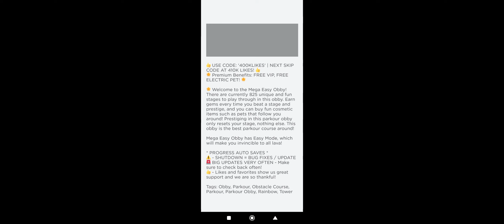Even More Stages! | Roblox Mega Easy Obby Part 68 #5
Currently this stage is 825 kinda